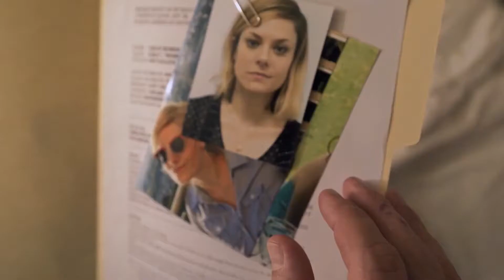SAME BOAT Trailer 2020 Romance Movie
Same Boat is a film about duty, love, friendship, and how kindness is more powerful than destruction. The film, written Chris Roberti and Josh Itzkowitz on a story from the two and Mark Leidner and directed by Roberti, stars Roberti as James alongside Tonya Glanz and David Bly